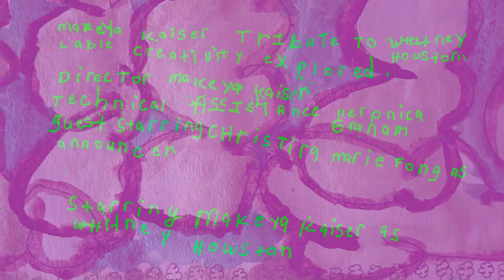"Tribute to Whitney Houston" by Makeya Kaiser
Makeya Kaiser's entry into the 2019 Raw Vision short film competition.

Makeya Kaiser's "Tribute to Whitney Houston", 2016, captures her deep love and appreciation for the pop icon, adding her own unique twist on Whitney’s famous ballad "I Will Always Love You." Each scene is a hybrid of locations combining props and costumes inspired by Houston’s video catalogue with 3D paintings of people and places in Kaiser’s own life. The result is a montage – weaving the celebrity with the fan, the private with the public, and performance with intimate moments. Makeya describes the video as "a statement of her love for Whitney and Whitney’s most well known love song."